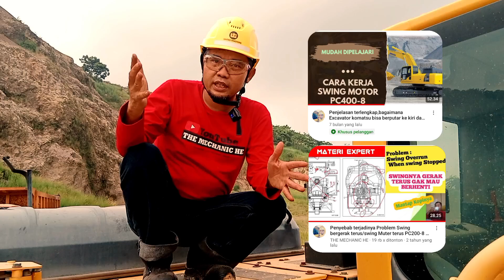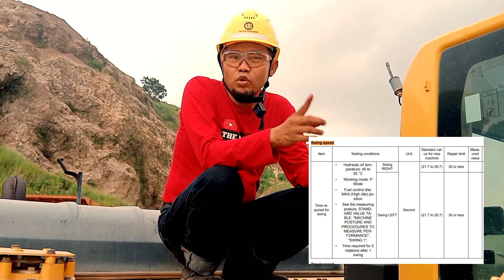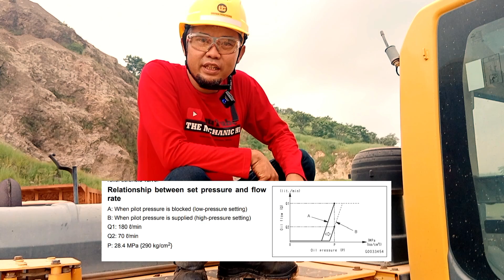Rahasia Swing Motor PC210-10 & PC200-10 Komatsu_Dilengkapi dengan 2 Stage Swing Relief Valve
*UNTUK HIGH PRESSURE DAN LOW PREESSURE DI DIAGRAM CIRCUIT HYD,DIKATAKAN PRESSURENYA SAMA YAKNI 290 KG/CM2..JADI TEKANAN 30 KG DARI SOLENOID,BUKAN MENAMBAH PRESSURE 290 + 30 : 320 KG,NAMUN PREESURE 30 TERSEBUT JUSTRU MEMBUAT VALVE PADA SWING RELIEF,MEMBUKA SEDIKIT,SEHINGGA FLOW RATE MENJADI BERKURANG..
JADI JANGAN HERAN YA KAWAN2,KALAU ADA PERBEDAAN DARI VIDEO YANG SAYA SAMPAIKAN

SAYA GUNAKAN ITU,AGAR MUDAH DIPAHAMI OLEH ORANG AWAM...

SPECIFICATIONS OF SWING MOTOR
Type: KMF125ABE-6
Theoretical displacement: 125 cm3/rev
2-stage swing relief pressure: 28.4 MPa {290 kg/cm2}
2-stage swing relief flow rate (low-pressure setting): 180 ℓ/min
2-stage swing relief flow rate (high-pressure setting): 70 ℓ/min
Rated speed: 1706 rpm
Brake releasing pressure: 1.6±0.4 MPa {16±4 kg/cm2}

FUNCTION OF SWING MOTOR
The swing motor converts the fluid movement of hydraulic oil into mechanical rotation movement. The rotation
movement of the swing motor is transmitted to the swing machinery and then becomes the power to swing the upper structure.

FUNCTION OF 2-STAGE SWING RELIEF VALVE OF SWING MOTOR
The 2-stage swing relief valve controls the relief flow rate by changing the load at installed height of the spring
(4). The load at installed height of the spring (4) changes by receiving the pilot pressure from the 2-stage swing
relief solenoid valve.

OPERATION OF 2-STAGE SWING RELIEF VALVE OF SWING MOTOR
When pilot pressure (PI) is cut off (low pressure setting)
The pilot pressure from the 2-stage swing relief solenoid valve is blocked. When the pressure becomes equal to
or more than the set pressure, the valve (2) is pushed to the right to discharge the oil.
When pilot pressure (PI) is supplied (high pressure setting)
During swing acceleration, the pilot pressure (PI) from the 2-stage swing relief solenoid valve acts on the pressure receiving area (d2 - d1). The pilot pressure (PI) moves the piston (7) to the left by the distance (a) against
the spring (4). The set pressure for opening of the valve (2) increases by the compression of the spring (4).
Thus, the relief flow rate becomes lower than the value in the low-pressure setting.